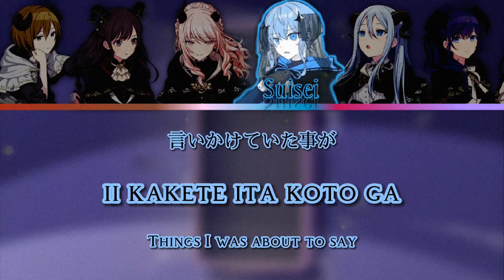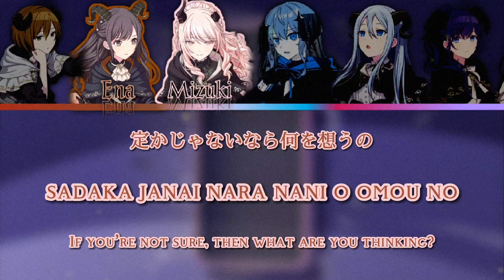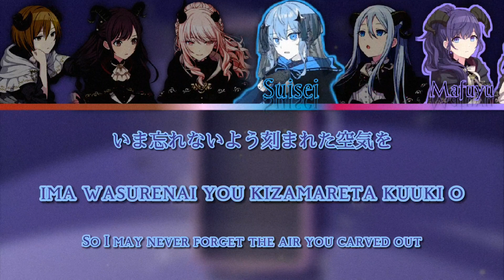(Mix) Lower - 25-ji, Nightcord de. x Hoshimachi Suisei [KAN/ROM/ENG] Color coded Lyrics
thank y'all so much for 1,000 subscribers!! my skills aren't good enough yet but I'll continue to do my best!!